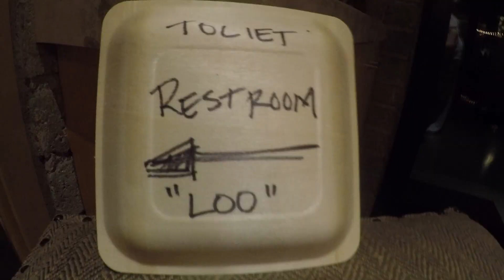The Kessler's Fiesta of Love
Jemma and Logan Kessler's Fiesta of Love Celebration
5.5.18